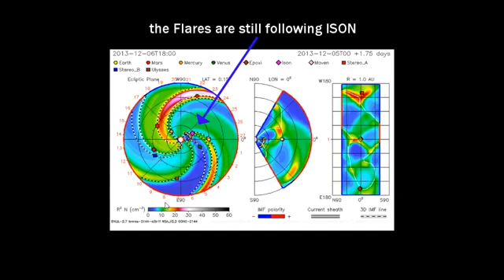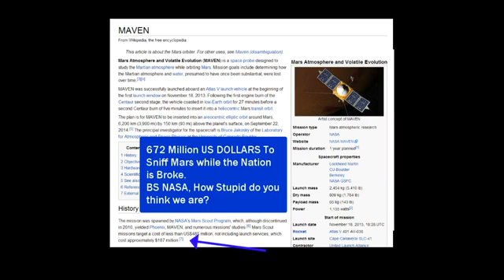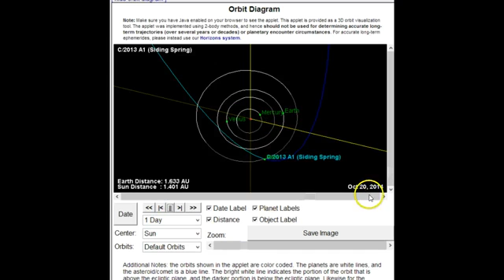Today's Comet ISON C/2012 S1 Update